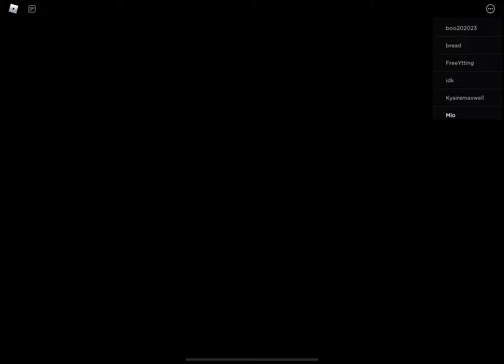Playing as rescue pixy in puppet roblox survivor pass 6